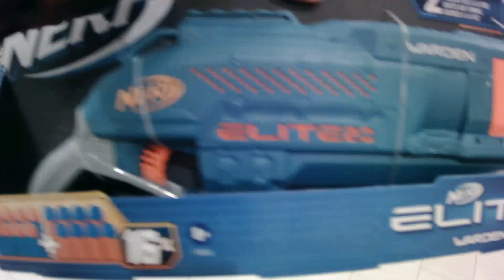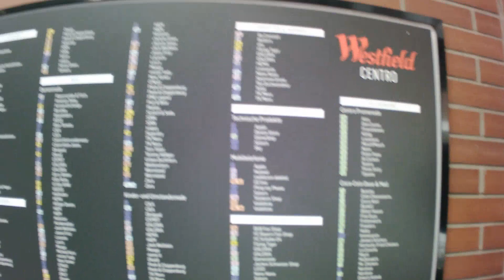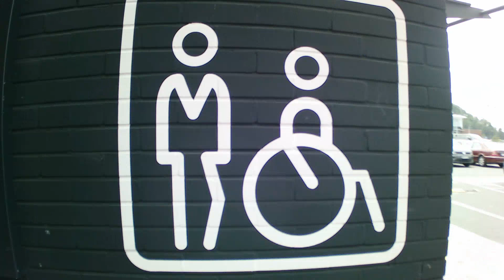Centro walk through - POV - 06/22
Kleine Vorstellung von Teilen der Mall Centro an einem Samstag im Juni 2022. Diesmal mit unnötiger Kommentierung.

Wart Ihr schon mal da und was hat Euch besonders gut gefallen?

Amüsiert Euch gut.